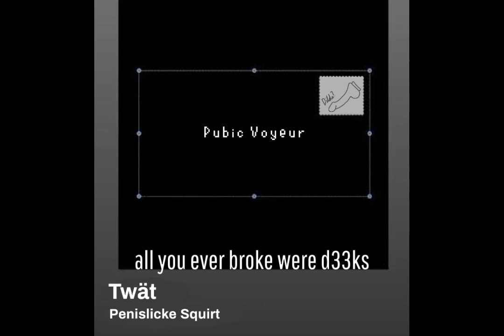Penelope Scott - Rät (Cupcakke Remix)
Will probably make the full version soon hehe

Apps:
Capcut
Ibispaint